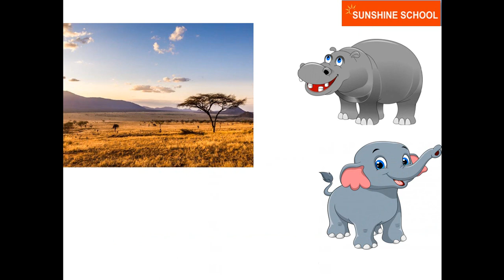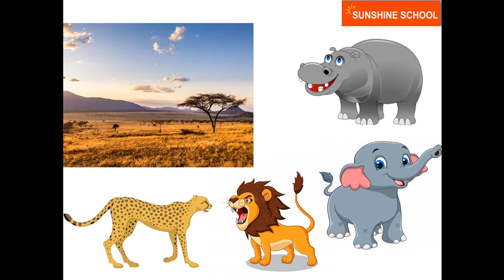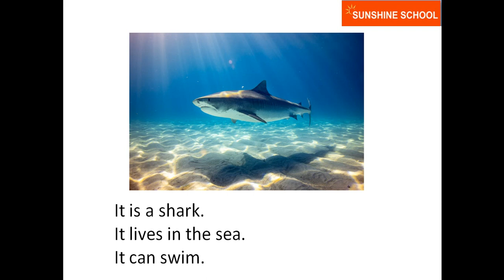TIẾNG ANH TRẺ EM - CHỦ ĐỀ : " CÁC CON VẬT VÀ NƠI CHÚNG SỐNG (PHẦN 2).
Chủ đề ngày hôm nay là:." CÁC CON VẬT VÀ NƠI CHÚNG SỐNG (PHẦN 2)".Phụ huynh cùng nghe và luyện lại nhé cùng con nhé !